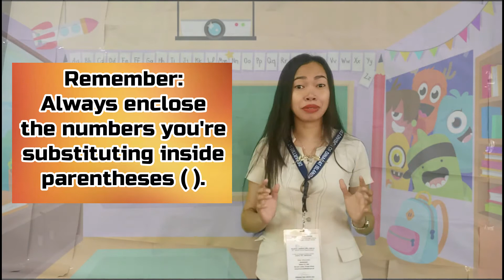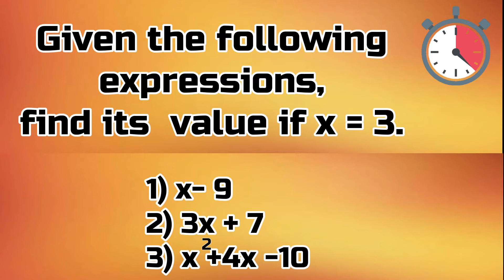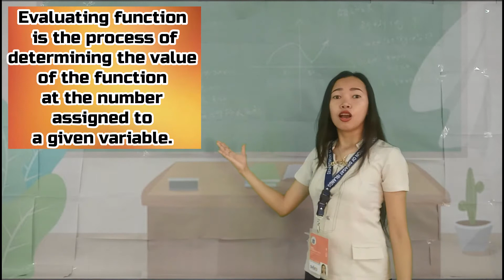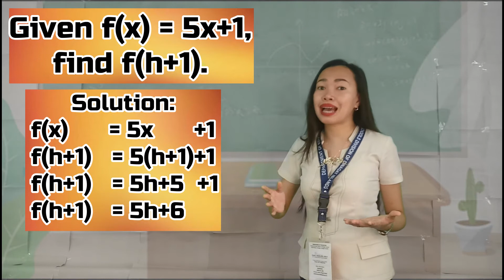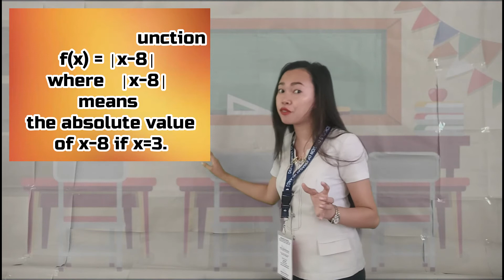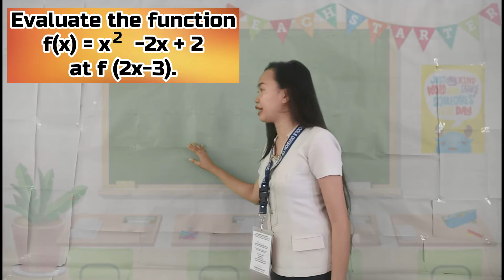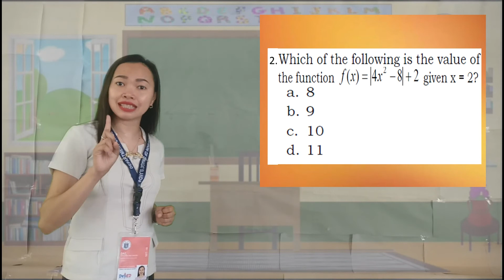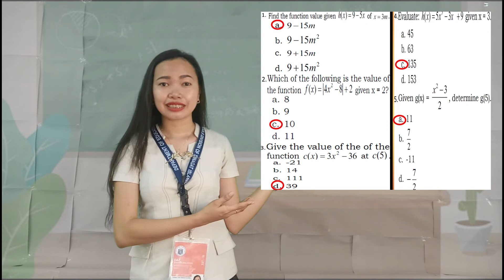Module 2 | General Mathematics |Grade 11 | Senior High School | Topic: Evaluating Functions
Join me on a virtual discussion on
Module 2 | General Mathematics
Grade 11 | Senior High School
Topic: Evaluating Functions
Objective (MELC) : evaluate a function
Code: M11GM-Ia-2